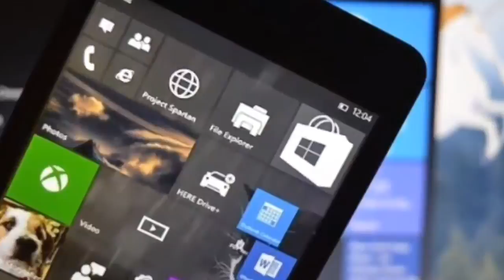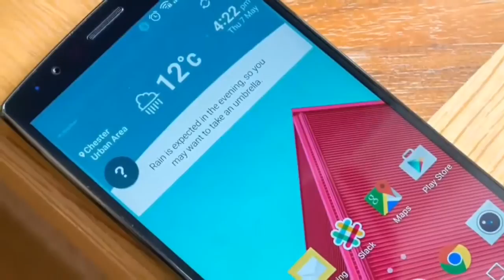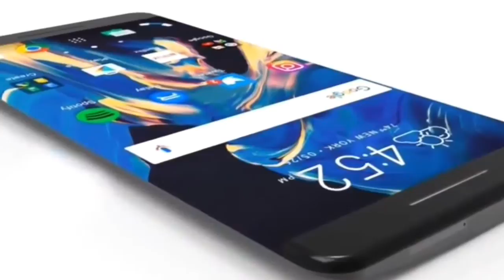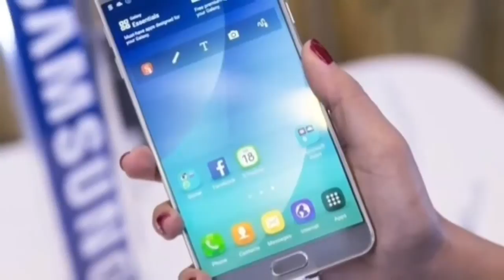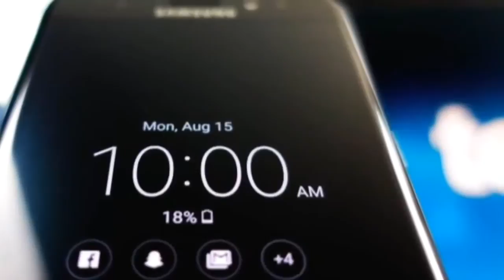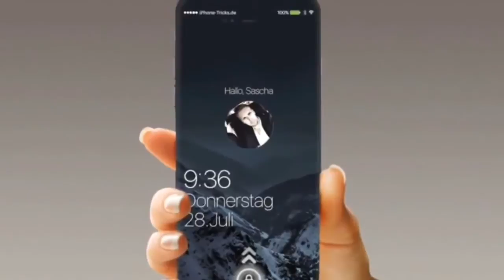Top 10 upcoming best and super smartphone 2017 in the world